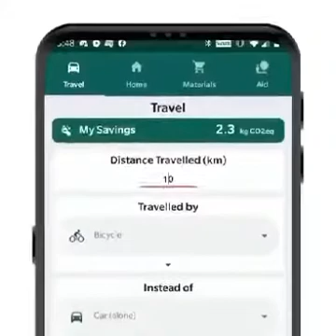"COOL THE GLOBE" the revolutionary app for nature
Prachi shegaonkar the owner of this app made this video for us to know about this app. This is a movement of climate change.

Join the climate change movement. Reduce Greenhouse Gas Emissions to a target.

Focus of the app: To contribute to the climate change movement through our efforts as individuals.

We all can help in two ways:
1) By reducing our 'Greenhouse Gas (GHG) Emissions' to a concrete individual monthly target.

2) By spreading the word so that we can achieve a global target. A 'Global Meter' in the app displays GHG savings of all app users with a target for the global community.

Features:
* Record savings of GHG emissions under four categories: Travel, Home/Office, Materials and Social Responsibility.
* Watch the 'Global Meter' for total savings by app users all over the world.
* Save to a concrete monthly target.
* Initial target based on per capita GHG emissions of user's country.
* Change the target if required: A carbon footprint calculator can be used to make a rough estimate of one's GHG emissions. This can help in setting a realistic target.